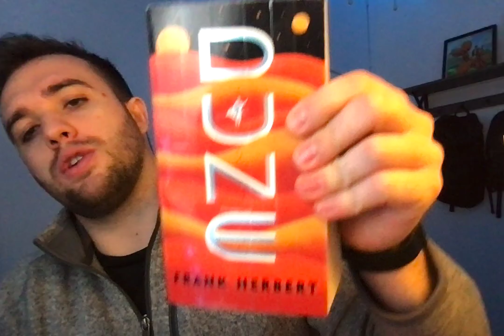Page 559 - A Page By Page Review Of Dune